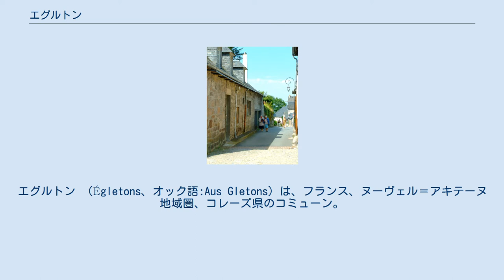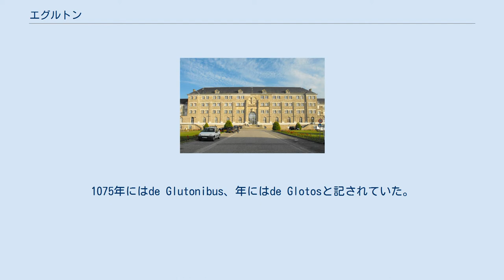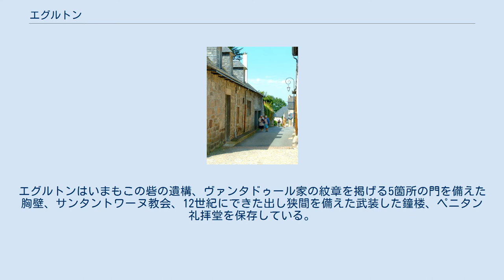エグルトン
エグルトン （Égletons、オック語:Aus Gletons）は、フランス、ヌーヴェル＝アキテーヌ地域圏、コレーズ県のコミューン。
 旧市街 中央高地に位置するエグルトンは、地理上の地方がいくつか交わる交差地点にあたる。
町の背後にはリムーザン山地（北はミルヴァシュ高原、西はモネディエール山地）が連なり、町の位置はドルドーニュ川の渓谷を東側から見下ろすコレジエン高原の頂上である。
 コミューンは、元の国道89号線が通っている。
チュールの東30km、ユセルの西29kmの距離にある。
ボルドーとクレルモン＝フェラン間を走るオートルート 89の出口22番から約5kmである。
 エグルトンは、湿度の高い海洋性気候で、冬寒く夏暑い。
降雪は、冬に気温が0℃前後になると見られる。
夏は時に穏やかな小春日和になる。
 Égletonsの名の由来は明らかになっていない。
1075年にはde Glutonibus、年にはde Glotosと記されていた。
 この古く重要なガロ＝ローマと中世の町は、1059年にヴァンタドゥール一族の本拠地となった。
以後、印象的な要塞はまさに岩の上のワシであり、ヴァンタドゥール家の権力の目撃者であった。
ヴァンタドゥール家がエグルトンの幸運を生み出し、繁栄を確固たるものとし、豊かな芸術と文化の伝統の根源とした。
トルバドゥールのベルナール・ド・ヴァンタドゥールは一族で最も有名な1人で、この洗練された宮廷文化を欧州中で歌うことができた。
エグルトンはいまもこの砦の遺構、ヴァンタドゥール家の紋章を掲げる5箇所の門を備えた胸壁、サンタントワーヌ教会、12世紀にできた出し狭間を備えた武装した鐘楼、ペニタン礼拝堂を保存している。
 1944年8月、エグルトンの戦い（fr）が起きた。
広範囲の破壊、都市解放の闘争のため住民たちの勇気が示された激しい戦闘で、中世の中心都市エグルトンはクロワ・ド・ゲール勲章（fr）の陸軍工兵隊赤星章を1948年に授与された。